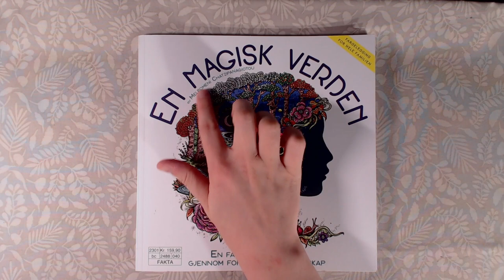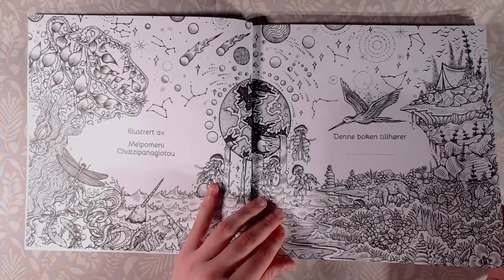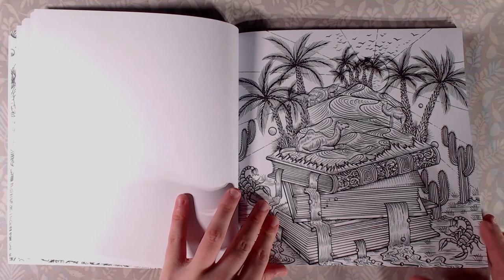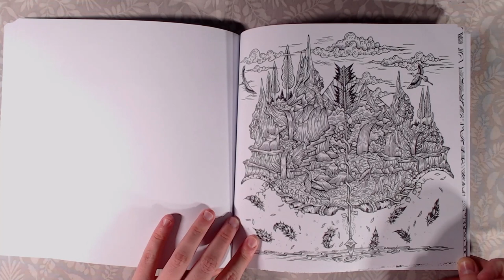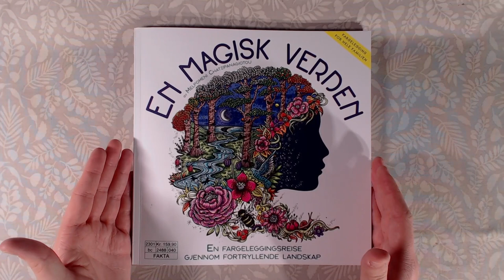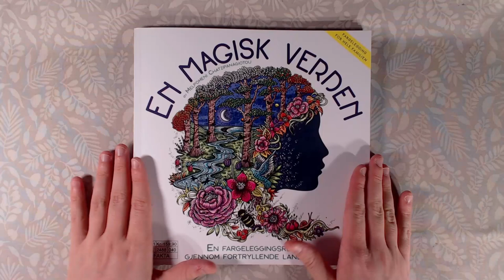Enchanted Earth by Melpomeni Chatzipanagiotou Flipthrough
This is a flipthrough of the new book Enchanted Earth by Melpomeni Chatzipanagiotou.
I managed to get this in a local grocery store in Norway and it is unfortunately not yet available online until March 2023. If you  happen to be in Norway, Sweden or Finland, it should be available in some stores. I contacted Melpomeni to confirm this.. Hope you enjoy this flipthrough!

Happy Coloring!